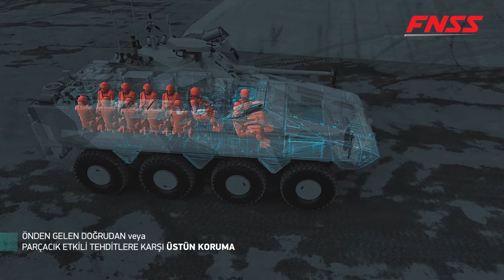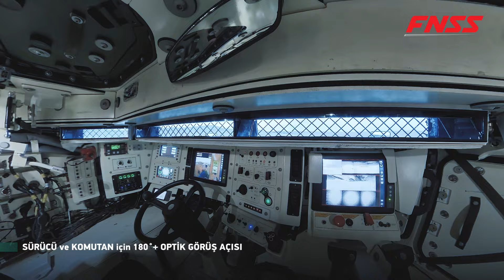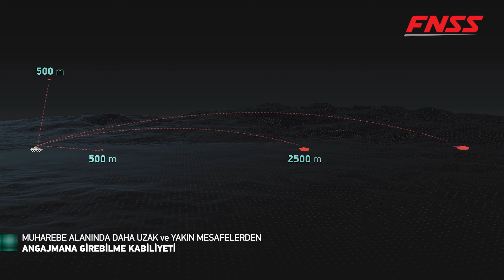PARS ALPHA 8x8 Yeni Nesil Zırhlı Muharebe Aracı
PARS ALPHA 8x8, yeni nesil zırhlı muharebe araçları alanında yenilikçi çözümlere öncülük ederek üstün hareket ve beka kabiliyeti, dayanıklılık, durumsal farkındalık ve yaşam destek sistemlerini barındıran teknolojileri tek platformda bir araya getiriyor.

Detaylı bilgi için; web sitesini ziyaret edebilirsiniz.